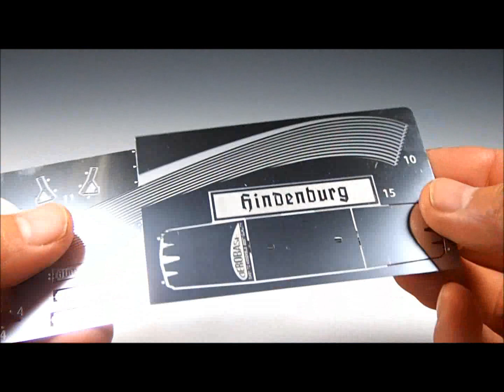1/1000 scale Hindenburg LZ129 by AEROBASE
How to prepare 48 longerons without any tools.
This model will be launched end of February 2019.